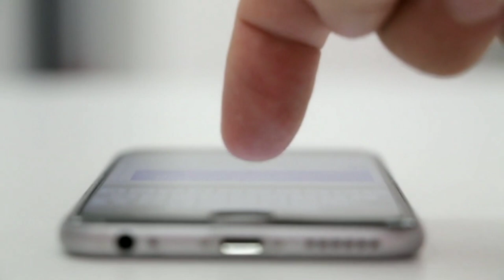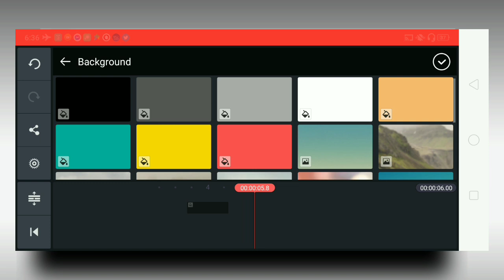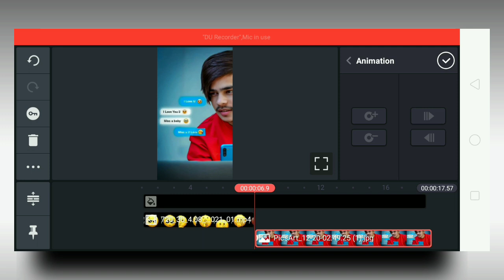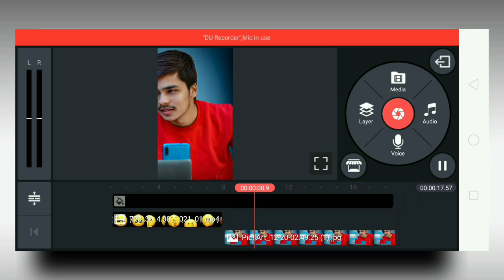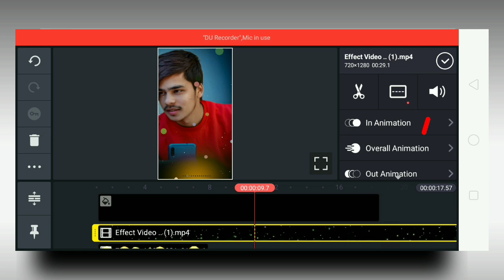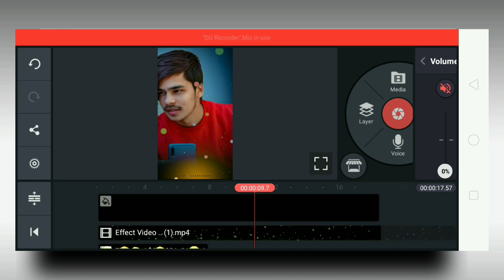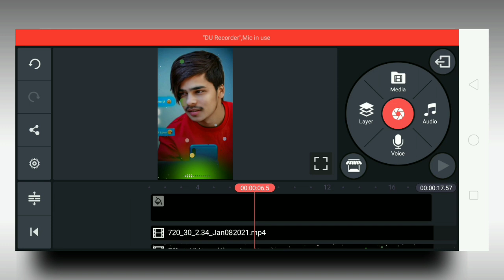new status editing 2021 | kinemaster new whatsapp status editing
material

kinemaster app

lovelyvideoediting kinemaster love video editing green screen